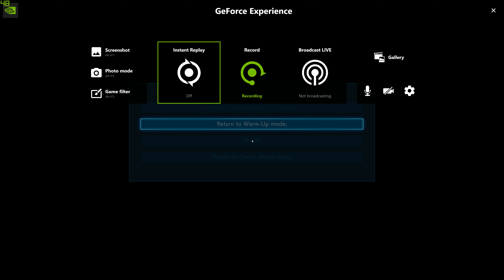Kunimitsu Mirror Match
he was a smurf that deletes his rank to play against noobs, i reset my stats because my game wasn't working, but its working decent now